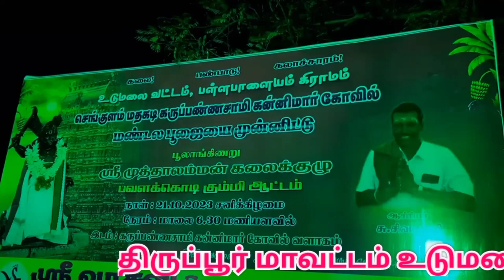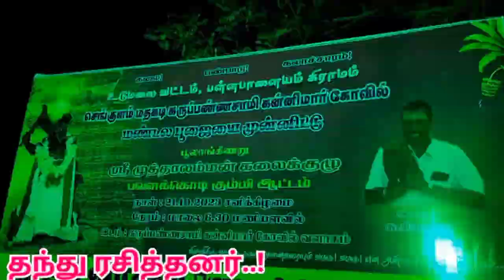valli kummi aattam | Senkulam Madakadi Karuppannaswamy Kannimar temple Udumalai |உடுமலை|வள்ளி கும்மி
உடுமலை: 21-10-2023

உடுமலை அருகே கருப்பண்ணசாமி கன்னிமார் கோவிலில் வள்ளி கும்மியாட்டம்.

திருப்பூர் மாவட்டம் உடுமலை அருகே உள்ள பள்ளபாளையம் கிராம ஊராட்சி செங்குளம் மதகடி கருப்பண்ணசாமி கன்னிமார் கோவில் மண்டல பூஜையை முன்னிட்டு முத்தாலம்மன் கலைக்குழு சார்பில் பவளக்கொடி வள்ளி கும்மி ஆட்டம் 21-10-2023 வெகு சிறப்பாக நடைபெற்றது.

இவ்விழாவில்  நூற்றுக்கு நூற்றுக்கும் ஆண்கள், பெண்கள் ஒரே மாதிரியான உடை அணிந்தும் மற்றும் காலில் சலங்கை கட்டி பக்தி பாடல்கள் மற்றும் நாட்டுப்புற பாடல்களுக்கு நடனம் ஆடினர்.

மேலும் சிறுவன் ஒருவன் கடவுள் வேடமனிந்து நடனமாடியது அனைவரையும் வெகுவாக கவர்ந்தது...

பாரம்பரிய கொங்கு பகுதி  நடனத்தினை காண ஏராளமான பொதுமக்கள் ஆர்வமுடன் வருகை  தந்து ரசித்தனர்.

Senkulam Madakadi Karuppannaswamy Kannimar temple near Udumalai in Tirupur district

valli kummi dance
valli kummi aattam